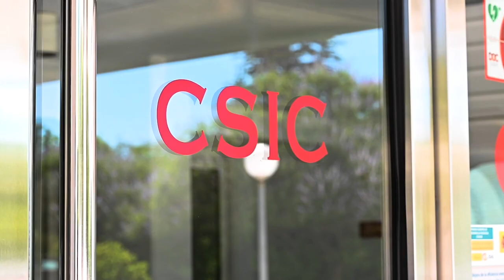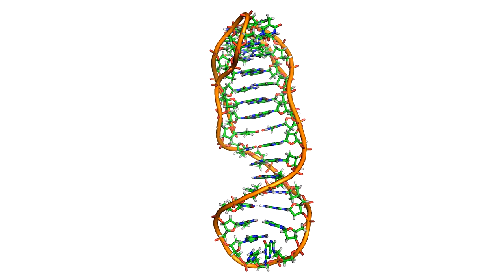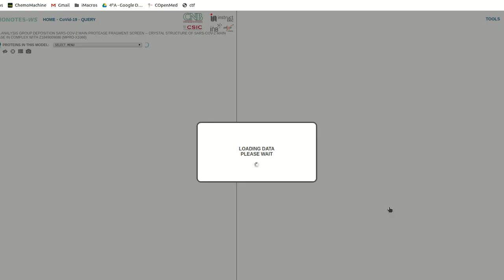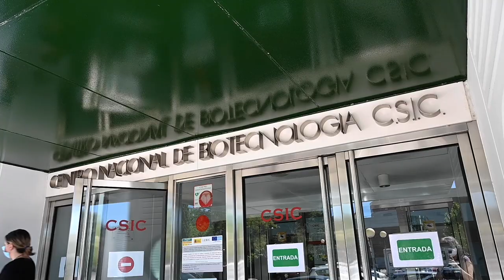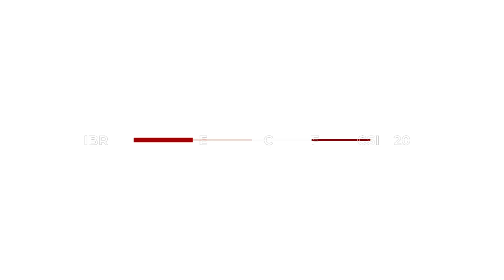Desafío 2. Origen de la vida